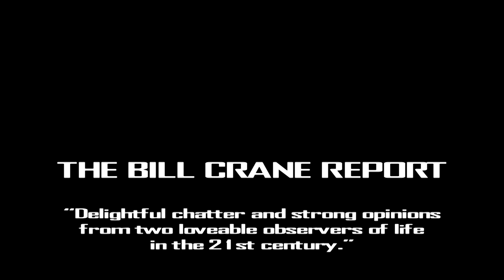The Bill Crane Report - Episode 259